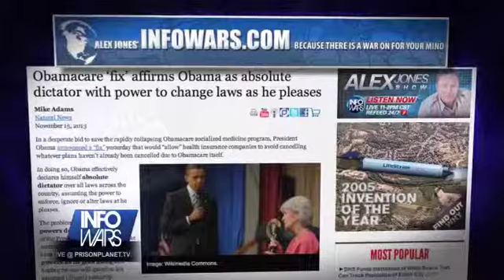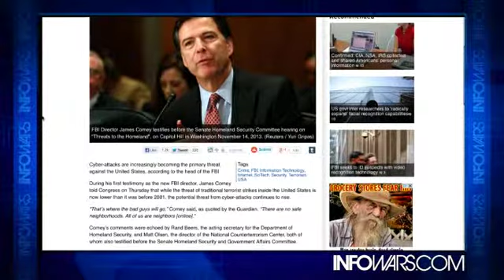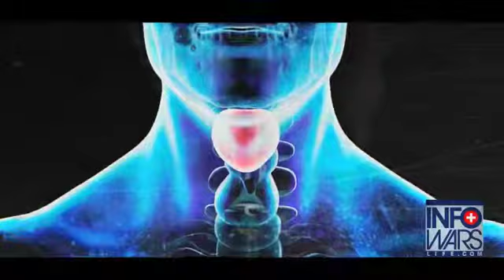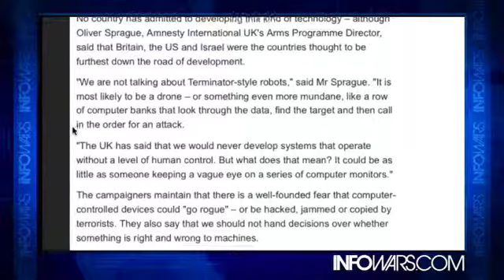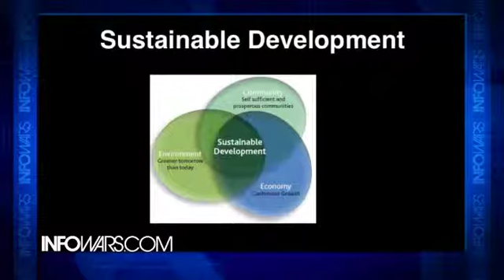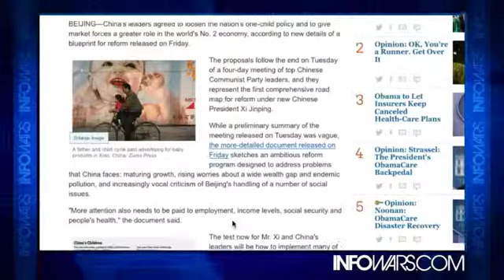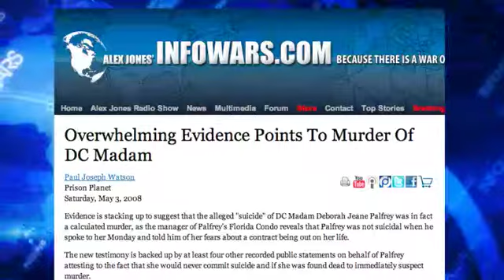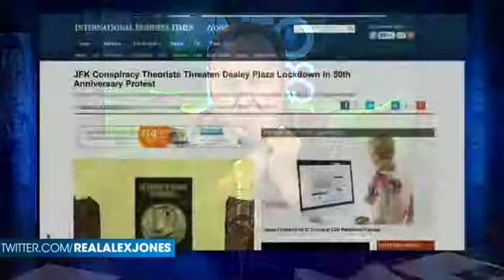INFOWARS Nightly News Friday November 15th 2013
On The November 15, 2013 broadcast of The Infowars Nightly News,Rolling health care waters, Obama's fix could make matters worse.Obamacare 'fix' affirms Obama as absolute dictator with power to change laws as he pleases.Court rules Dept. of Homeland Security must reveal 'internet kill switch' protocol.Silicon Valley Nerds Seek Revenge on NSA Spies With Coding.'We reject illegal killings': Germany suspends drone purchase.Killer robots could be outlawed.China to Ease One-Child Policy